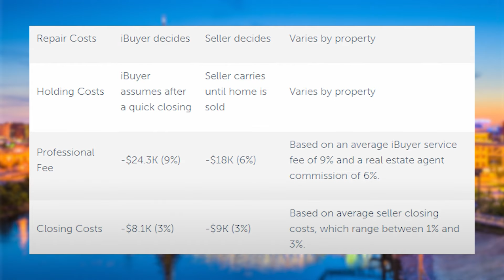Avoid These Costly Mistakes (for Real Estate Buyers and Sellers)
A video by Joshua C. Smith, REALTOR with TNHomeAgent.com
A Proud part of Bradford Real Estate

See what the Home Agent Group is doing for our clients.

VIDEO CHAPTERS:
00:00 Intro
00:30 Buyers Be Prepared
01:10 Sellers Assuming it's Just Going to Sell
02:26 Understanding the Lending Process
03:25 Closing on Time
03:46 Selling to iBuyers
05:28 Going to a Listing Agent Directly
06:55 Final Thoughts
09:05 Closing Remarks

VIDEO DIALOGUE:
Welcome to the video. We encourage a healthy dialogue on this channel and would love to keep you with us for the long haul.  Now let's talk about some things you should be conscious of when Buying or Selling Real estate.

Ok, Buyers: Get prepared.  The worst thing you can do is to not understand the current market. Want to write list price offers, or come in under the list price? Unfortunately, the way this market it right now, that's not going to work with most listings. It's hard right now for buyers and for buyer's agents. You know, my name gets listed on the MLS as the sales agent when I get a house under contract, and right now I'm getting calls asking how I'm able to get accepted contracts, whether in competition or before the listings go live, while they're still coming soon. It's all about calling the listing agent and finding out what the seller is looking for, building that relationship and lining up the offer the way it needs to be written for the seller to want it over any other offer they will get.

Sellers: We all just assume it'll sell in this market. I see listings going on the market with cell phone photos, no professional representation - right away, this is a flag for me that the seller, or the listing agent doesn't care about this listing or who's going to buy it. It's hard for me to advise my clients to offer on a property that is just expecting to get highest and best by Sunday at 5 regardless of the presentation of the house.  I saw a $1.7m listing just this week that  had a hot air balloon floating on the ceiling and a cat climbing around on the counter.  It's a fun photo, but they clearly didn't look at these closely before putting them online. I see deferred maintenance, I see lack of detail in disclosures. A lot of agents neglect to put the necessary paperwork to write a well-informed offer in the MLS listing. Guys, this is how you create problems for everyone involved. In fact as a seller, you should know that you can request of your listing agent to make sure that all disclosures go out on the MLS in the provided agent links. That's a thing, you should know, and the more upfront you are, the least likely problems will arise and the more likely you are to find the right buyer. It'll cost you money if you don't get the house ready, and aren't working with a good listing agent.

Now buyers again: Not working with a good lender and understanding the lending process. A good lender is someone that will educate you and help you understand the process beyond getting pre approved. Appraisals are not friendly right now, when we put offers in well over the listing price, you have to know that if the house doesn't appraise for the offer amount, say it appraises for $30k less than the offer amount, someone has to cover the difference, or you have to renegotiate the deal - which in this market no seller is going to do - they all want to see "gap coverage", as it's called.  Some lenders can cover some of that gap, but often I have to coach buyers through figuring out how much money we have for what the lender can't cover. These are things a good lender can help you understand and navigate. And let's be real, you want someone you get along with. They really are a part of the team and should be a helpful resource for you up until the moment the deal closes. Closing on time is important, rates are going up and if you don't meet your close date because of a lender issue and it released your rate lock, you could end up with a much higher monthly payment and it could default your ability to buy and cause the deal to fall apart. You need a good, knowledgable lender that cares about you and understands what you need...